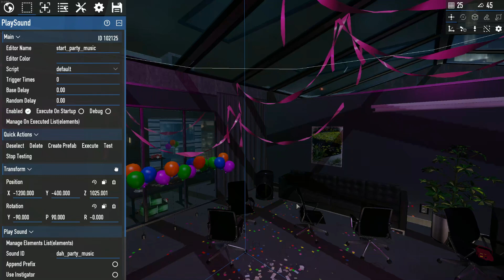12 Minutes of Diamond Heist Party Music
they actually go hard